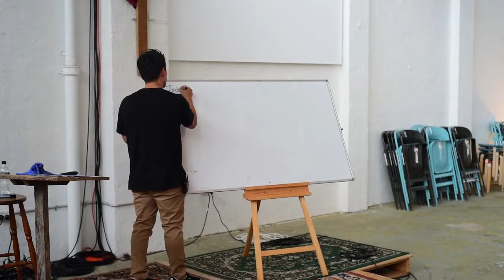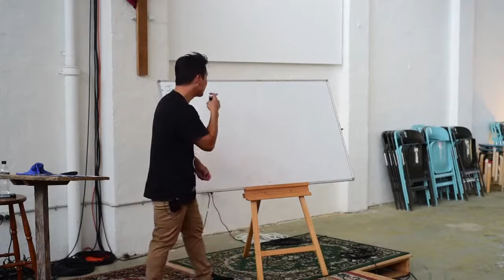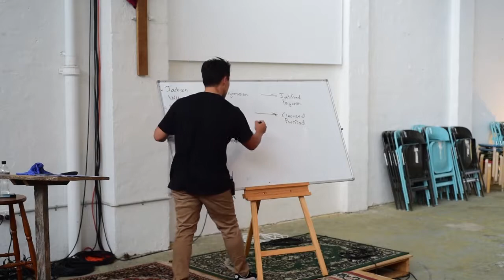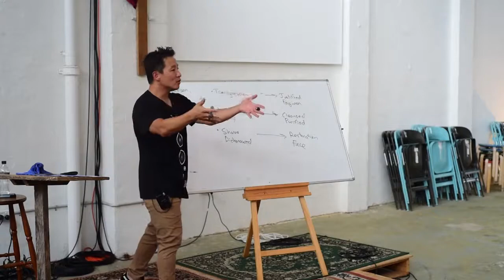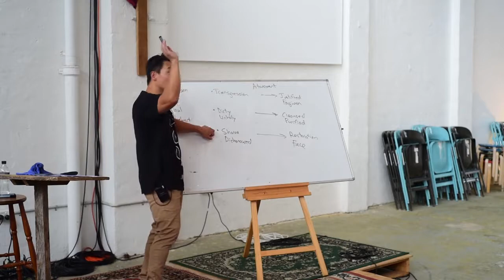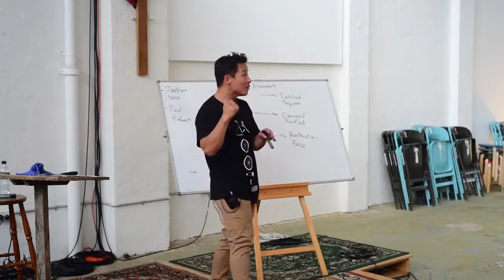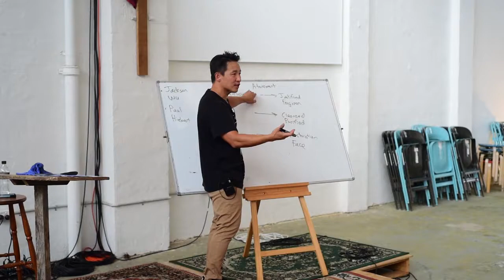Sam Chan - Must Evangelistic Talks Include The Death And Resurrection Of Jesus?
Sam Chan discusses whether evangelistic talks "must" include the death and resurrection of Jesus as part of his series 'Evangelism in A Sceptical World'.